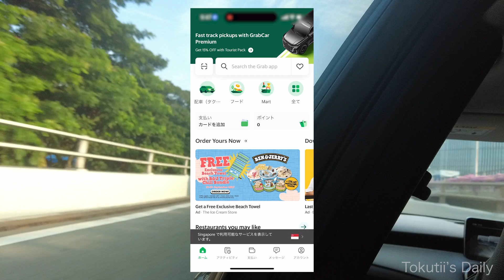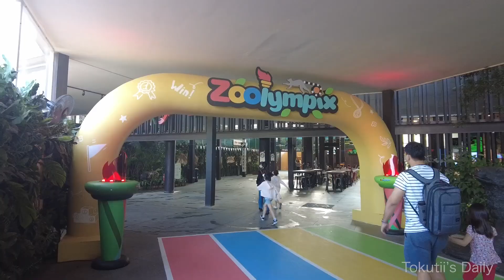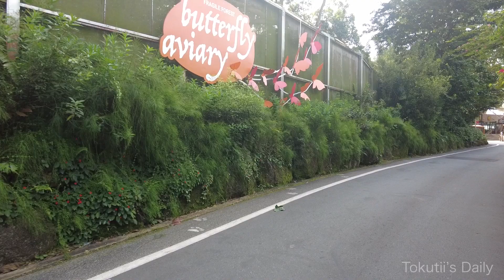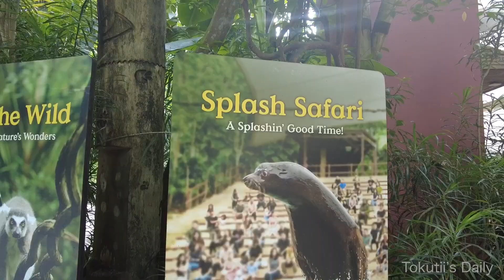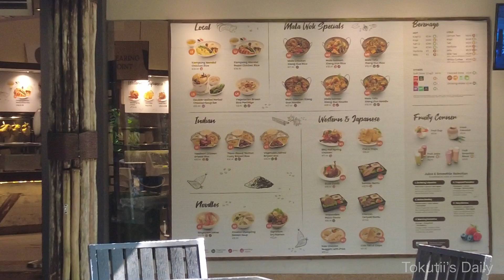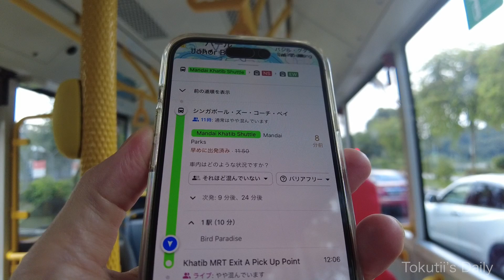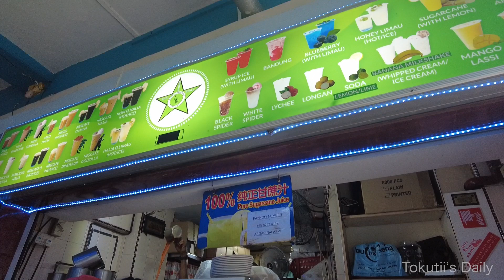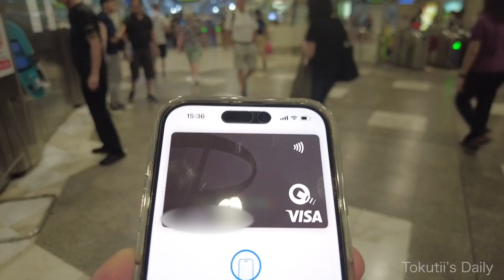シンガポール動物園がおすすめ！2つのアクセス方法を解説。自然に近い動物が見れます。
今回は、シンガポール動物園は、人と動物が共存するおすすめスポットです。
2つのアクセス方法を解説します。
1つ目は、Grabアプリで個人タクシーを利用する方法。
2つ目は、無料シャトルバス（マンダイ・シャトル）と地下鉄を利用するコストパフォーマンスの良い方法。
＊無料シャトルバスは、2024年7月15日時点の情報です。
動物園以外にも、アラブストリート、オーチャード、ホテル リッツ・カールトンをご紹介します。

今回の周遊スポット等
①Grabアプリ：0分53秒
②シンガポール動物園：2分25秒
③無料シャトルバス（マンダイ・エクスプレス）：8分36秒
④アラブ・ストリート：10分02秒
⑤サルタン・モスク：10分20秒
⑥テ・タリ・ショップ：10分52秒
⑦オーチャード：12分12秒
⑧ザ・リッツ・カールトン・ミレニア・シンガポール：13分00秒

参考URLは以下のとおりです。
▪️シンガポール動物園
▪️無料シャトルバス（マンダイ・エクスプレス）
▪️ザ・リッツ・カールトン・ミレニア・シンガポール

・英語以外の翻訳はGoogle翻訳となります。わかりづらい部分があるかも知れませんが、ご了承ください。
・動画の内容に間違いがある可能性がありますが、その点はご了承ください。